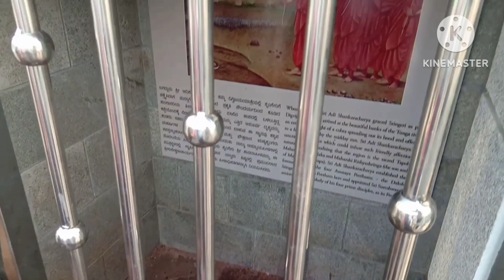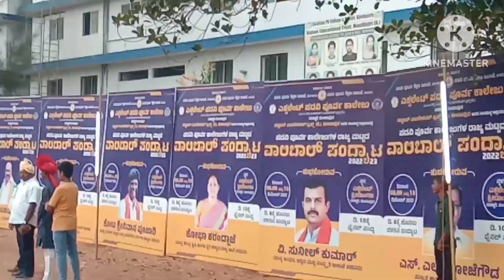state level volleyball events udupi